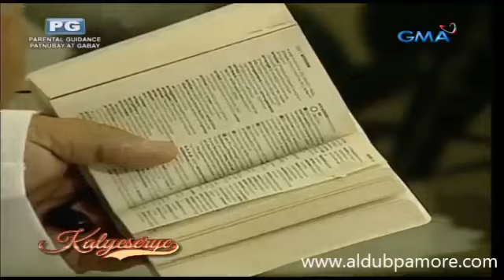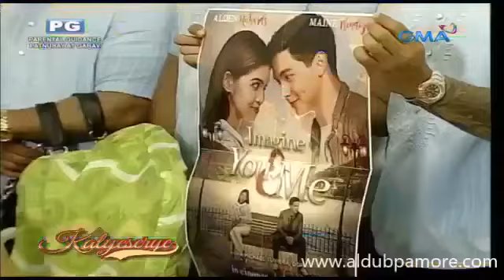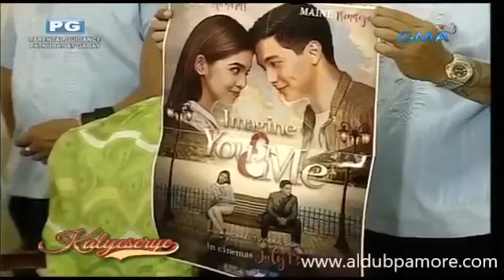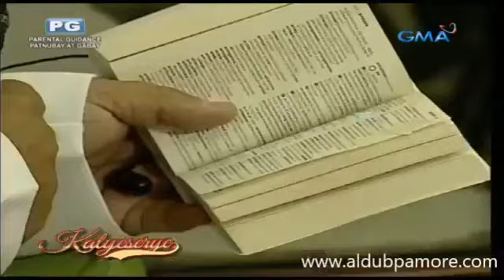Eat Bulaga KalyeSerye June 24 2016 AlDub Day 285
KalyeSerye June 24 2016 - Overload Kilig

KalyeSerye June 25 2016 - KS Reunion

BTS: Eat Bulaga Kalye Serye June 24 2016 ALDUBOverloadKilig.

KalyeSerye June 20 2016 - True Identity

KalyeSerye June 23 2016 - Happy 49th Weeksary